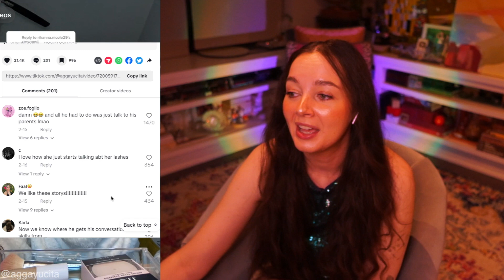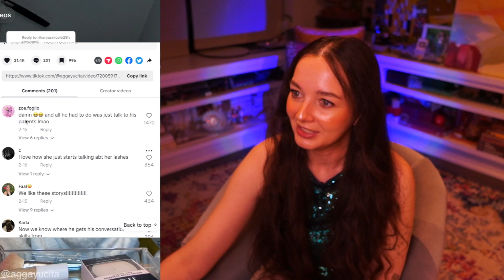*THIS* IS THE REASON THEY BROKE UP - STORYTIME REACTION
What is your worst breakup story? Heartbreak is the worst.

Welcome to my secret channel! I’m so happy you stopped by to chill, hang out and watch funny videos with me :’)

music & sound by @otherspecies_

Here on this channel we watch all kinds of viral videos & tiktoks — including all the best new trends. Today it's all about BREAKUP STORYTIMES posted on tik tok. Exposed online! Don't want people to know about the bad things you did? Don't do bad things I guess. Caught in the act? Time for revenge. We got the receipts! In today's compilation we will see the ex gf get revenge on their partner by posting them online.. Shame & humiliation, people. :| Tiktok is wild and messy as ever... Thank you to these creators for sharing breakup ex stories.

I’m trying to make this a more chill, relaxed channel; with no screaming, singing, skits, or filters — just straight to the videos and tiktoks. Nothing too deep, just having some normal fun watching Tik Tok. Let’s watch these new videos together ♡

Love, Jess